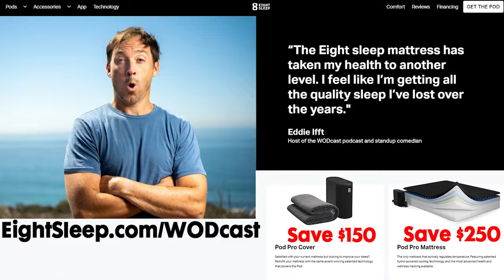Jimmy Lubonski 365 days of "Murph" - WODcast Podcast Episode 498 with Eddie Ifft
Jimmy Lubonski is a first responder, an L1 certified CrossFit Instructor, and also a badass athlete who is attempting to complete Murph for 365 days in a row. We talk about his endeavor and his love affair with CrossFit workouts.

This and a whole lot more.